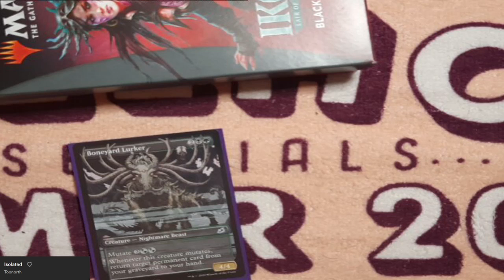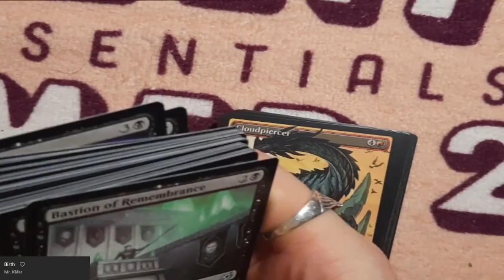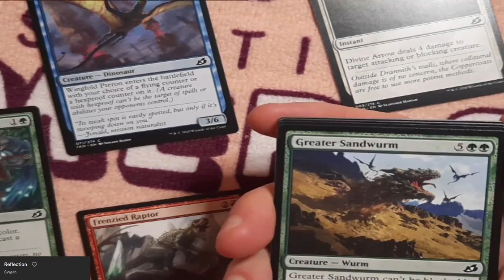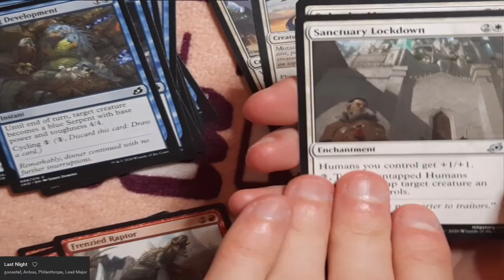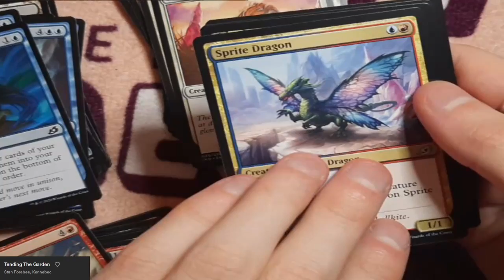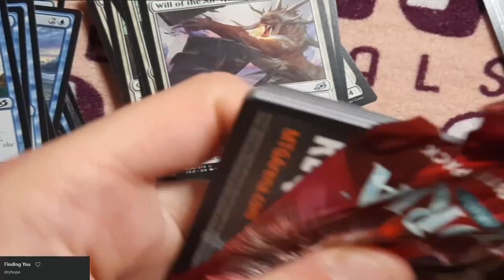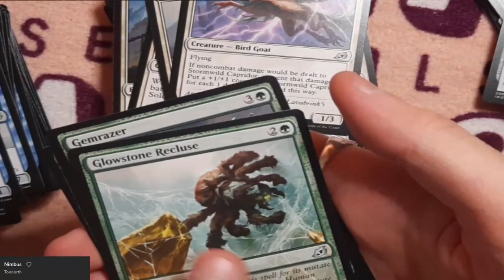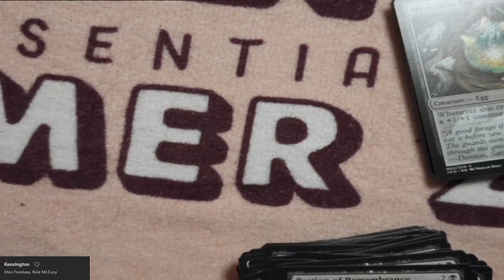IKORIA UNBOXING - AMAZING PULLS!! // Whose Card Is It Anyways?!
I really got spoiled with this one...

In this episode we're shredding through Ikoria. GODZILLA STYLE